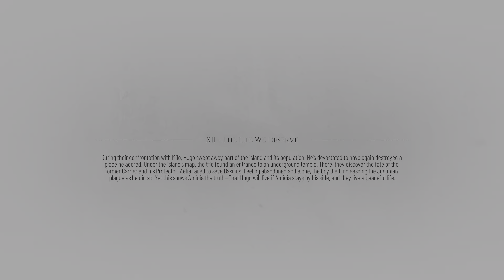A Plague Tale Requiem Part-21 No Collectibles Chapter 12 The Lift We Deserve